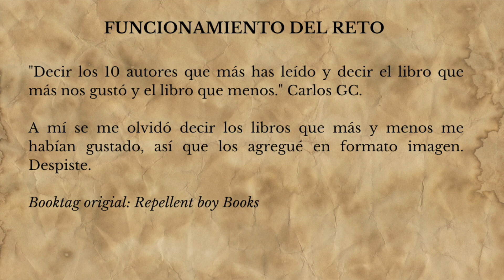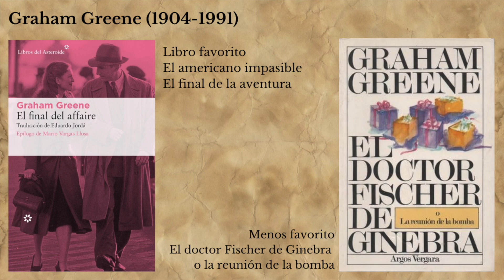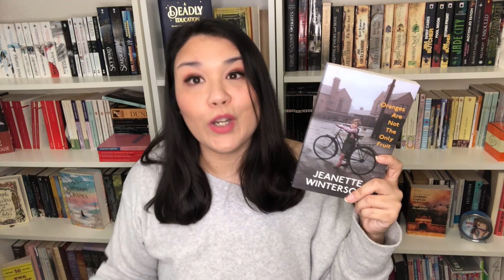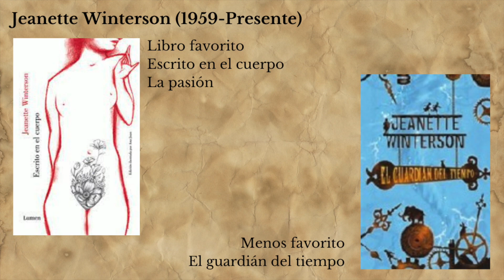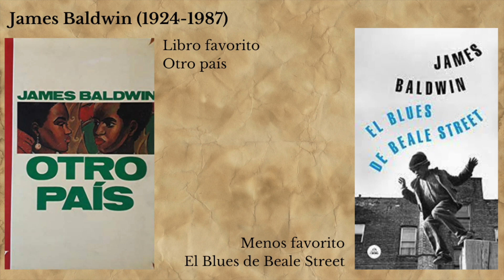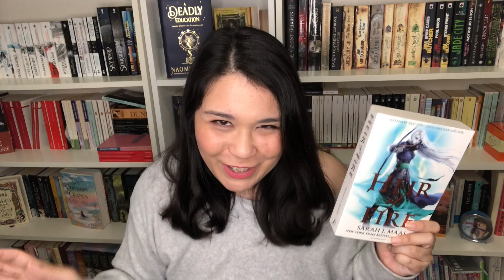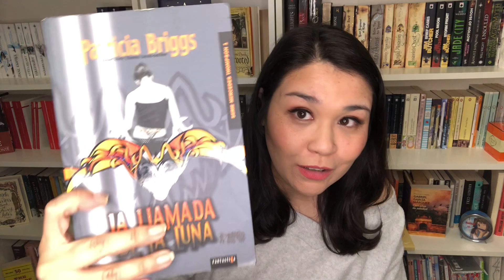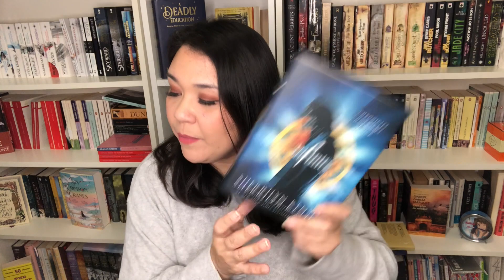🖋 LOS 10 AUTORES DE LOS QUE MÁS LIBROS HE LEÍDO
╰ Sigue leyendo...

Vídeo original de Jesús @repellentboybooks4731
Nominada por Carlos @CarlosGC

PERSONAS NOMINADAS/MENCIONADAS

 Eyra  @ryeleyendo
Neus  @Sinlibrosnosoynada
Juan Carlos @toclibros
Jennifer @directosdeliteratura
Pachy @PachypediaBooks
Estefanía @Mislibrosyotrashistorias
Susana @SusanadesuinWonderland
Matos @aMatoslegustaleer

Vídeo de Idiolecto Rafa Araujo sobre el relato "Las niñas salvajes" de Ursula K. Le Guin

🎼 MÚSICA

❤️ ¡GRACIAS POR VERME!nf